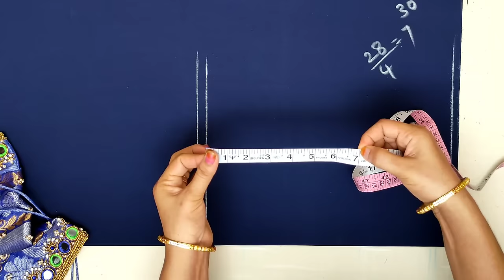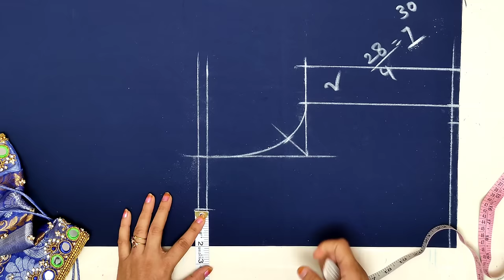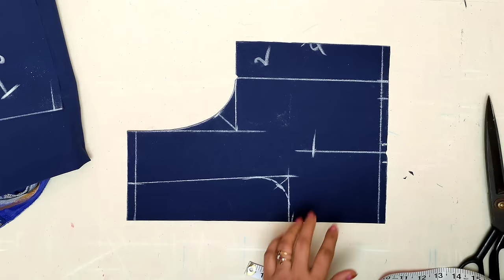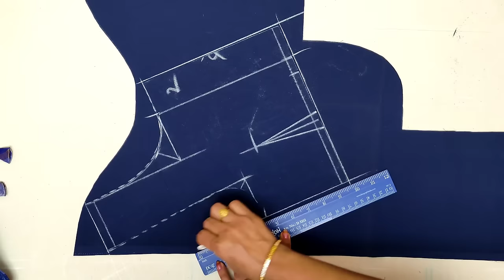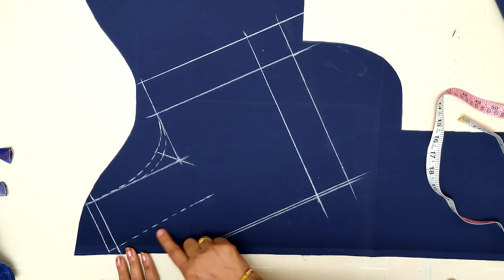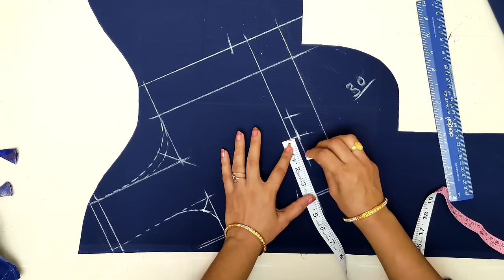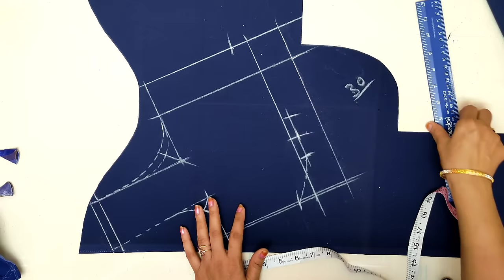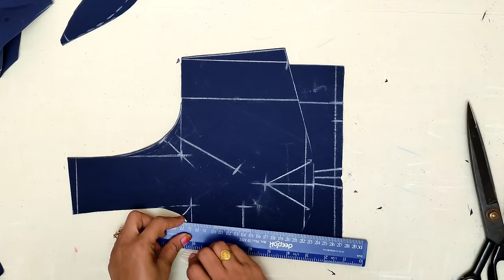నడుము కొలత ఆధారంగా బ్లౌజ్ కటింగ్ / 28 size blouse cutting / Blouse cutting in telugu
నడుము కొలత ఆధారంగా బ్లౌజ్ కటింగ్ / 28 size blouse cutting / Blouse cutting in telugu / waist loose 28 size / Easy method blouse cutting / @maatailoringtutorial
28 సైజ్ నడుము లూజ్ బ్లౌజ్ కటింగ్